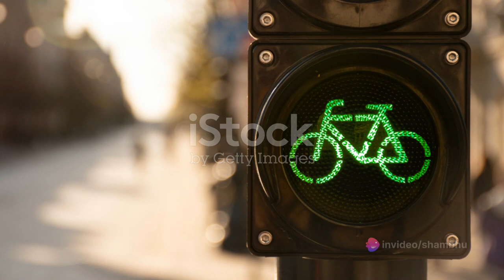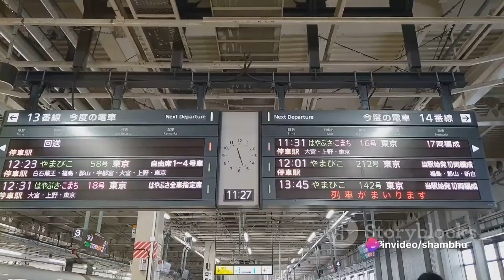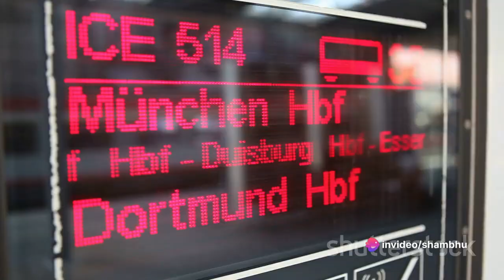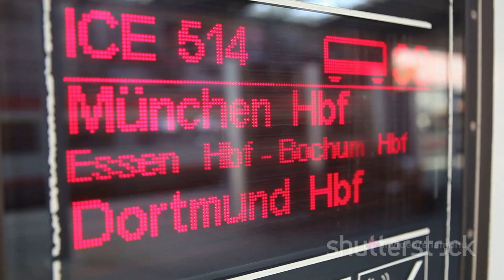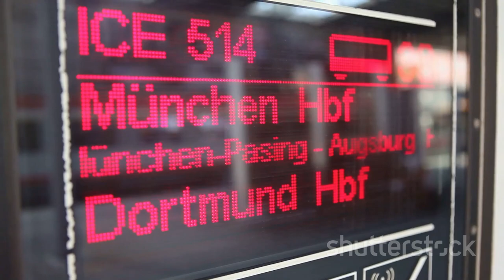Top bullet trains around the world